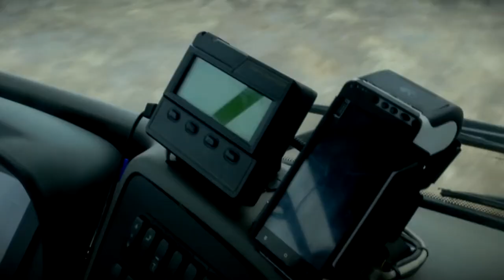«Транспорт Верхневолжья» поздравил тверичанок с 8 марта